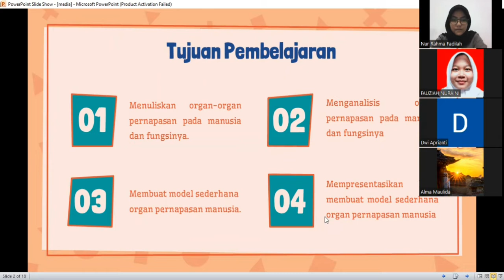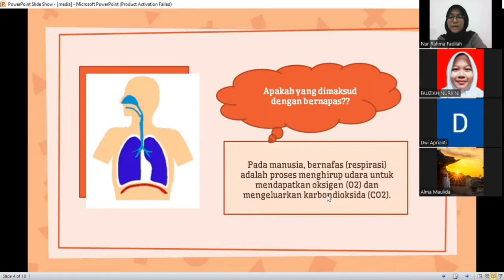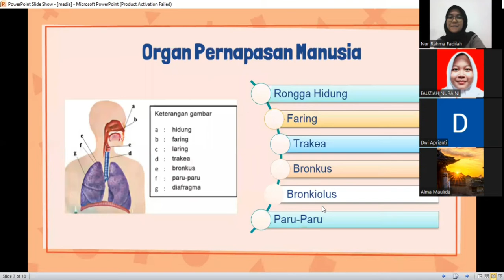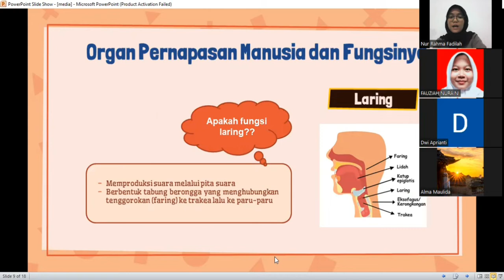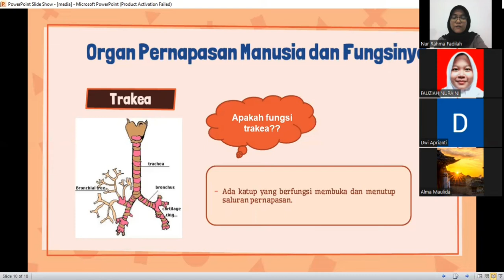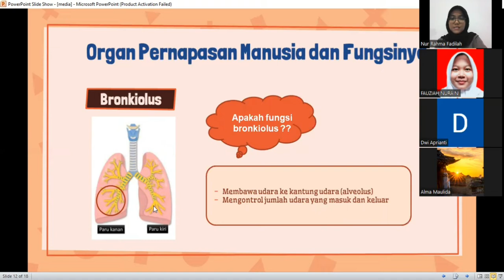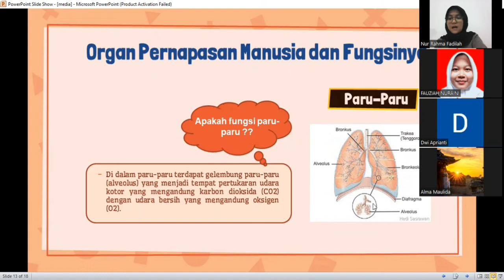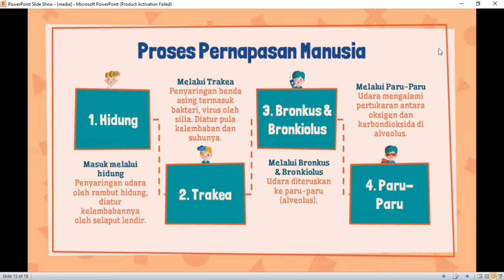(4C PENDIDIKAN IPA SD II) Peer Teaching Kelas 5 Tema 2 Subtema 1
Nur Rahma Fadilah